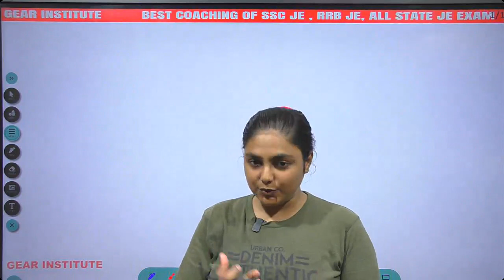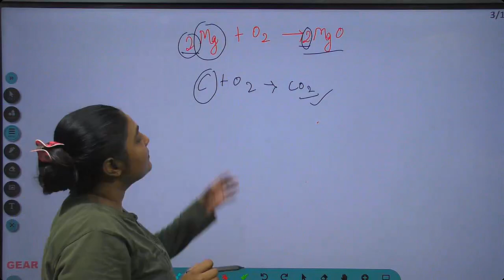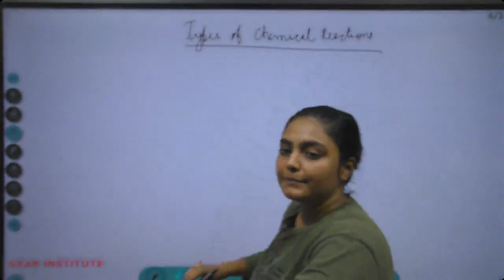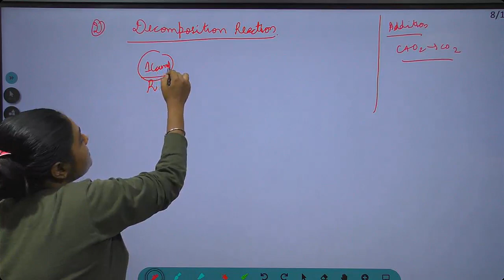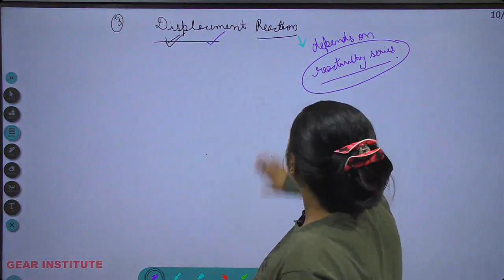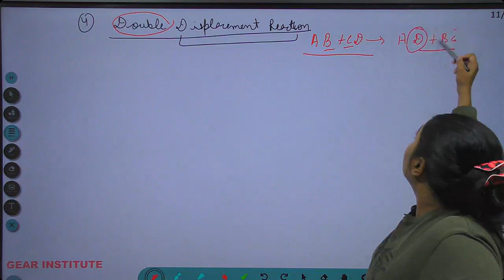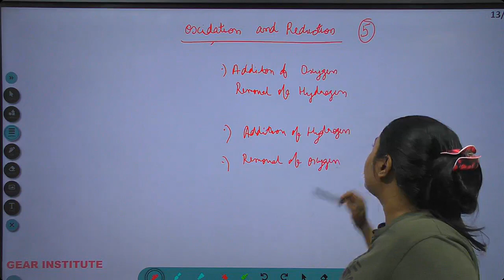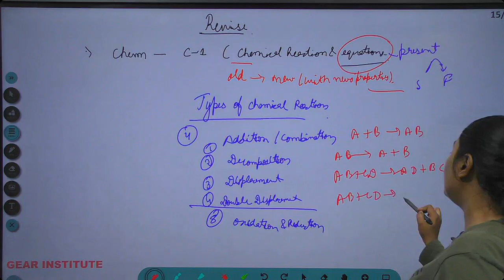General Science || SSC JE Demo Lecture